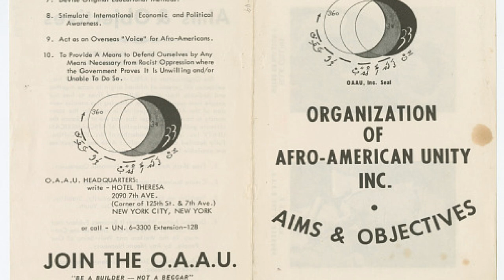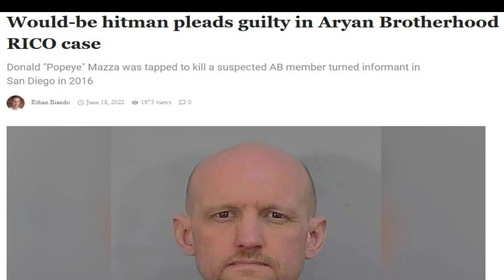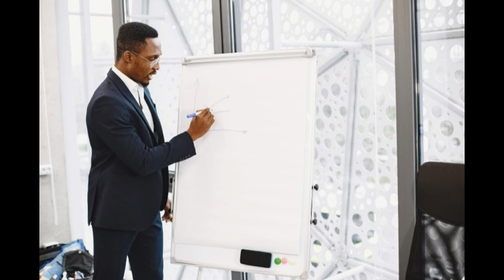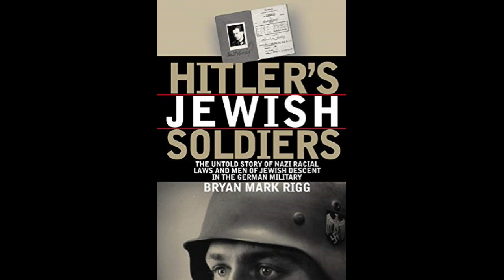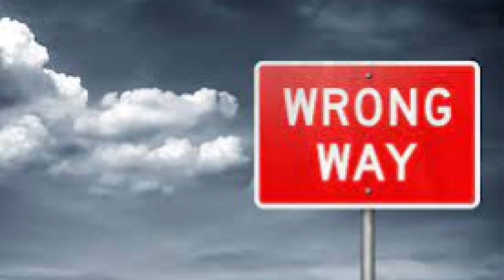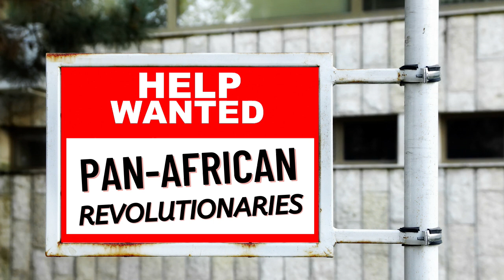Traitors Among Us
*Support Bro. Diallo*